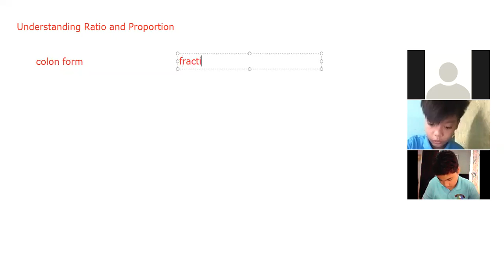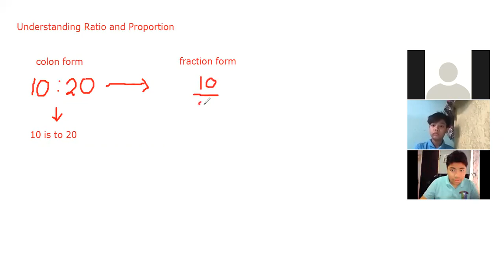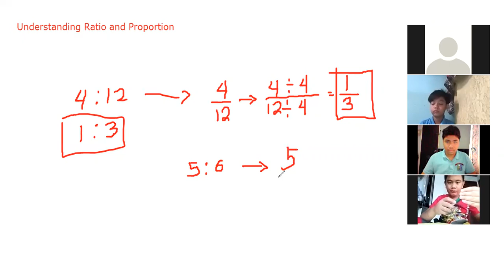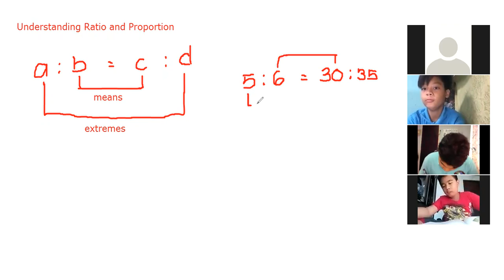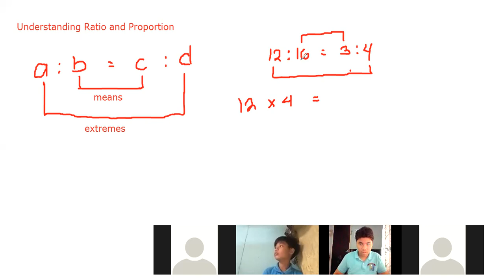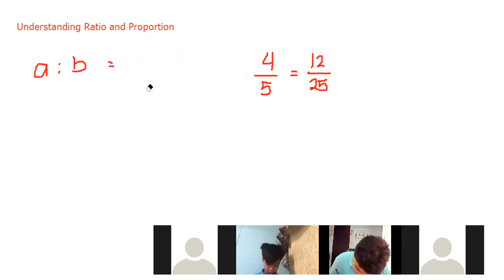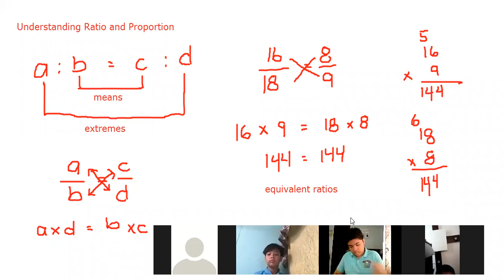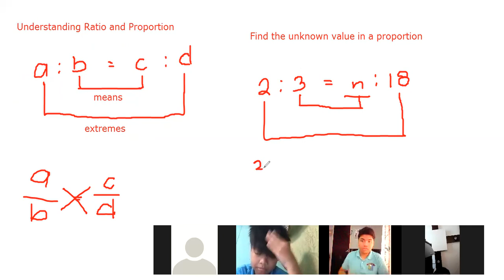[DISCUSSION] Understanding Ratio and Proportion || 5th Grade || Math